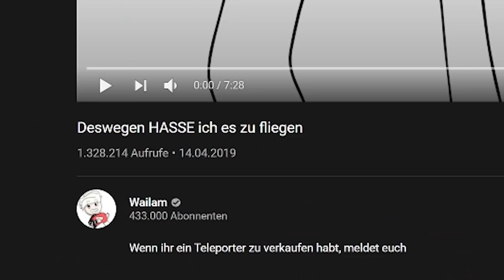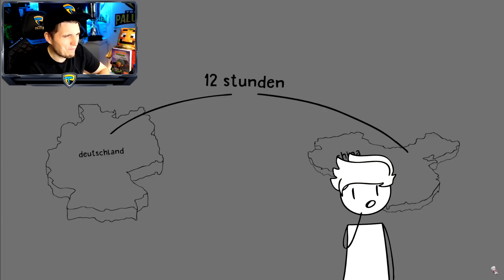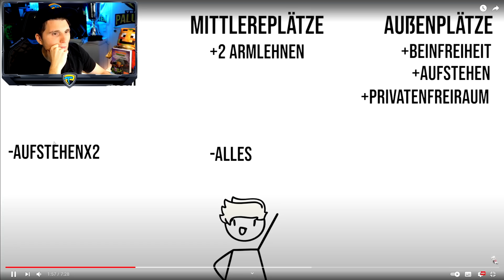Paluten REAGIERT auf Deswegen HASSE ich es zu fliegen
Ich reagiere auf: @wailam